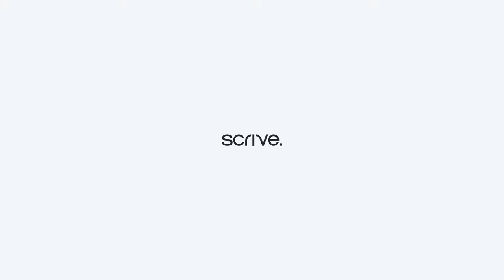Legal - Christina Ramberg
Scrive is the Swedish leader for e-signing (electronic document signing). Scrive's cloud based SAAS solutions help companies to significantly increase sales, shorten lead times and cut costs while improving the user experience. Scrive aims to remove all friction in the signing process by eliminating all manual intermediate steps. With its market leading solutions, Scrive has become the supplier of e-signing services for a large number of prestigious clients in many different industries: Avanza Bank, Hi3G, MyNewsDesk, Norstedts Juridik, Netigate, Hemnet, Blocket, SATS, Phone House and many many more.